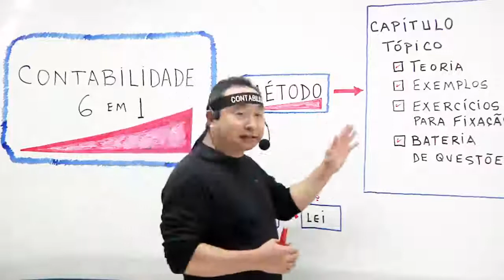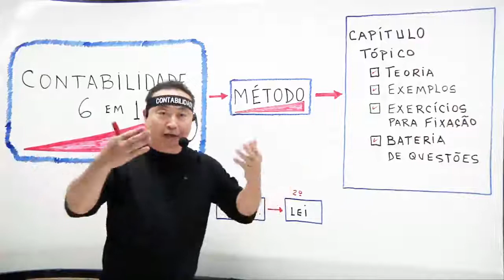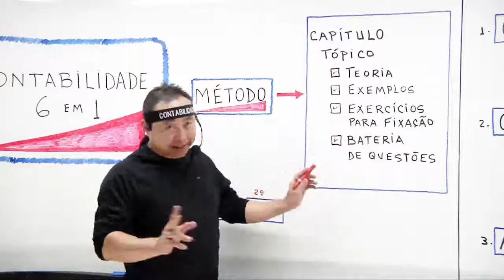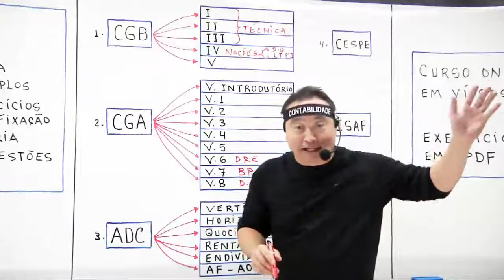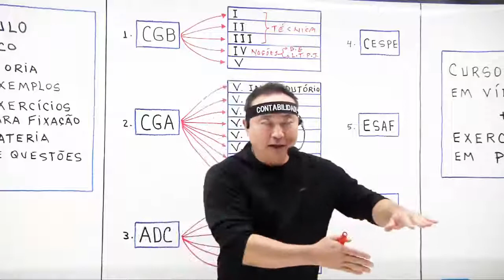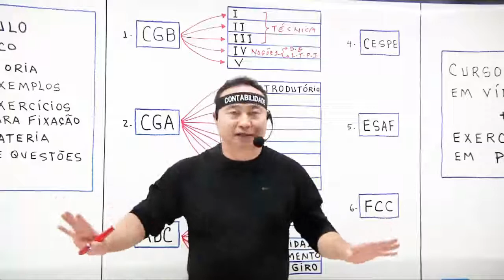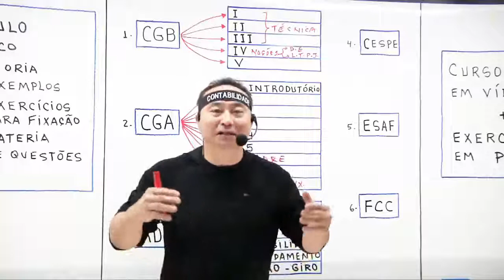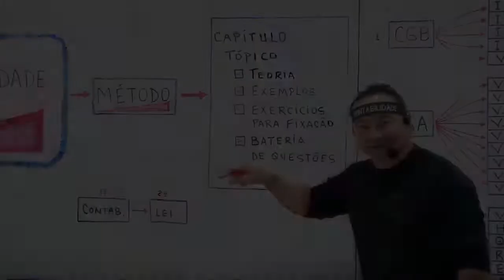Contabilidade 6 em 1 | O que você aprenderá neste pacote de cursos? | Loberto Sasaki